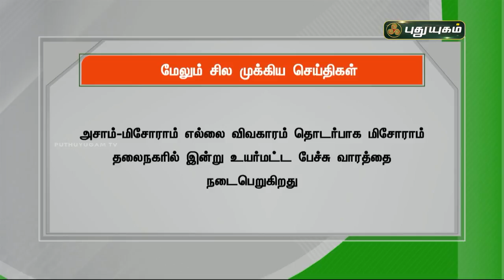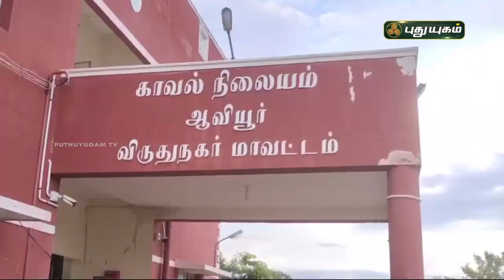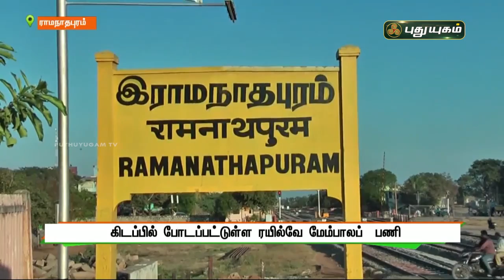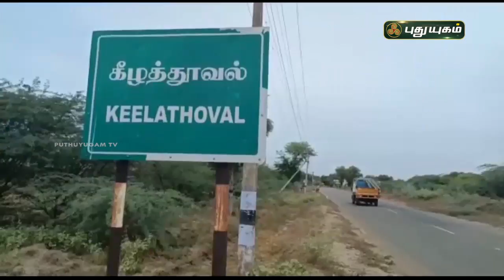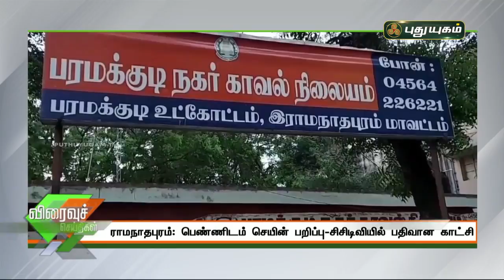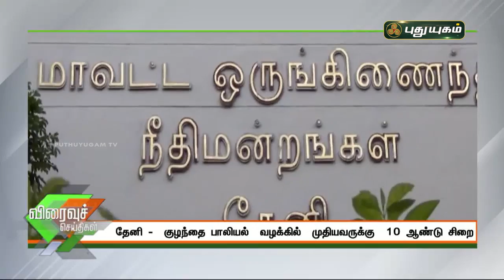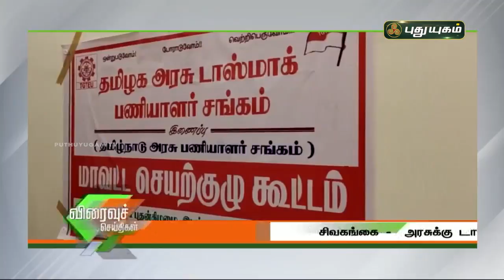புதுயுகம் செய்திகள் | 1 PM News | 05/08/2021 | PuthuyugamTV